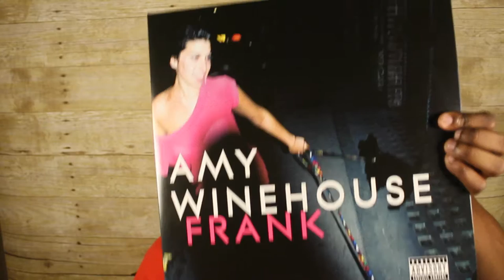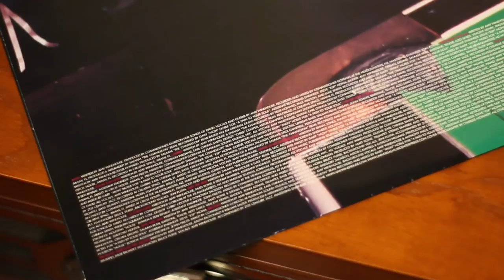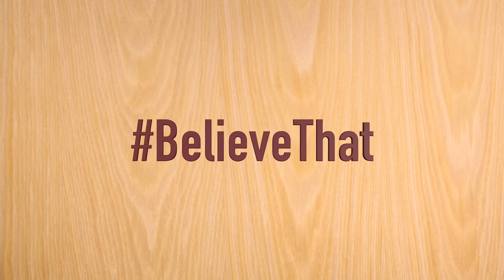Amy Winehouse Changed My Life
The purchase of the album Frank really has made an impact on me. I love Amy, a lot.